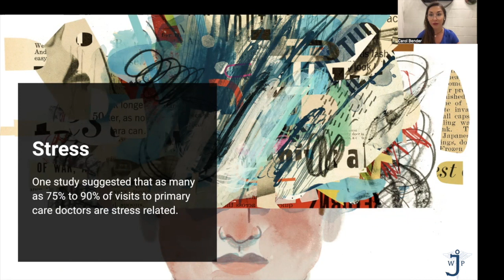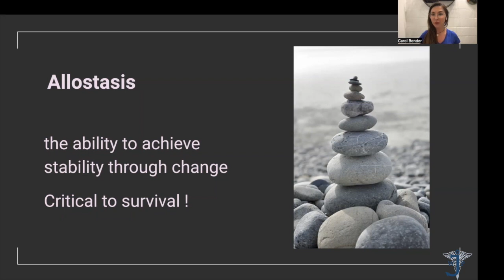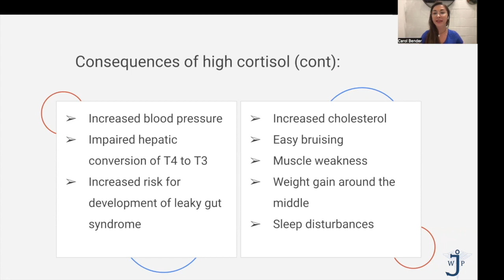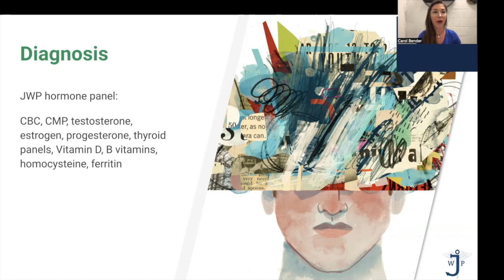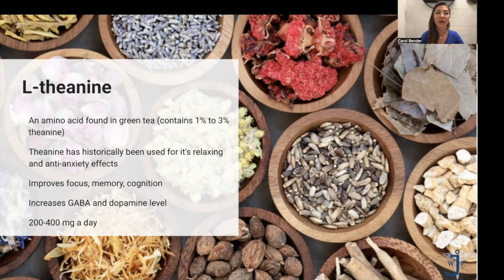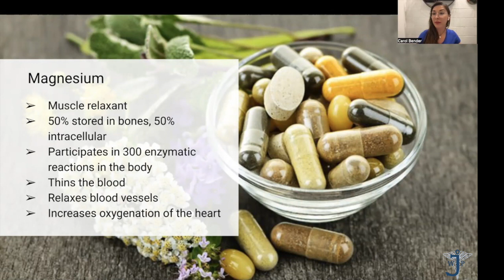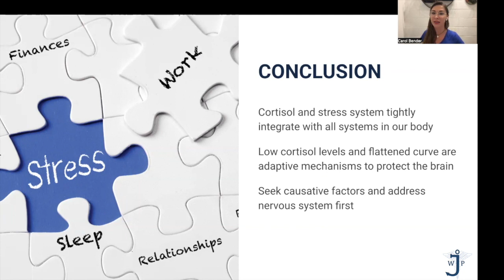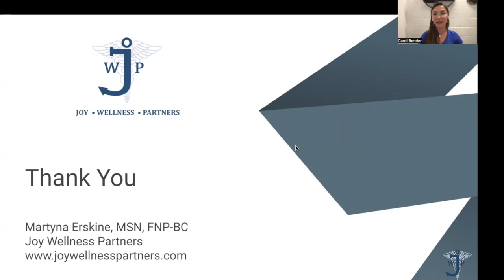Cortisol Management | Free Webinar on How to Manage Your Stress Levels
Our Free Webinar on Cortisol Management and how to manage your stress levels.